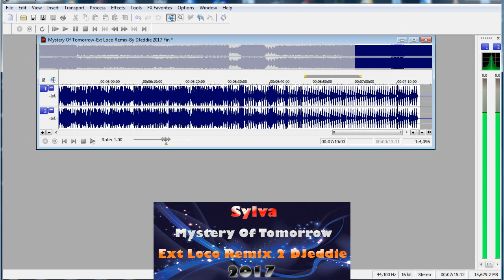Trance Voices Vol 3 Sylver Mystery Of Tomorrow Ext Loco Long Version 2 Remix DJeddie 2017 Fin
Trance

Sylver Mystery Of Tomorrow 2002 Trance Voices Vol 3